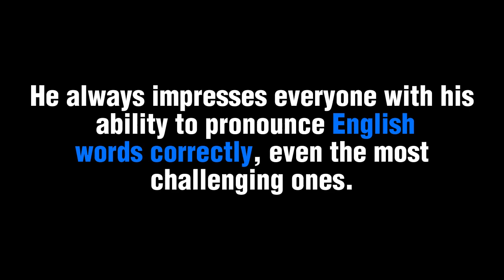How To Pronounce English Words Correctly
In this video, YOU will learn how to pronounce & use OR How to say & use 'english words correctly' in a sentence.